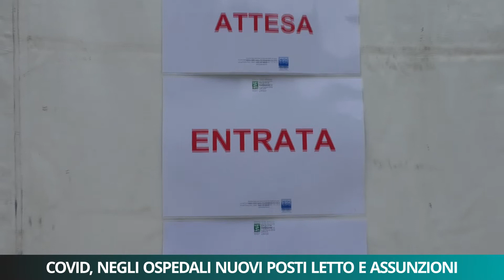Covid, negli ospedali nuovi posti letto e assunzioni